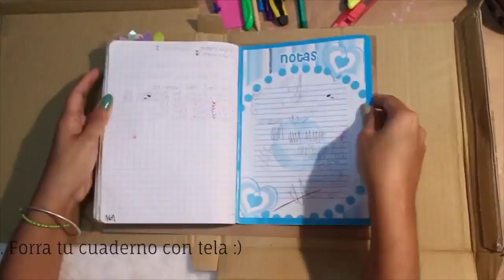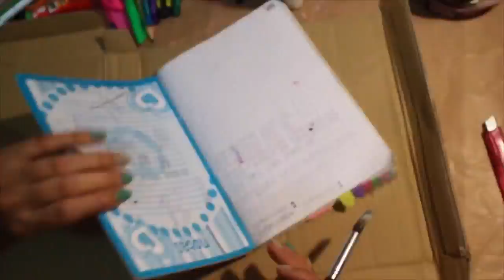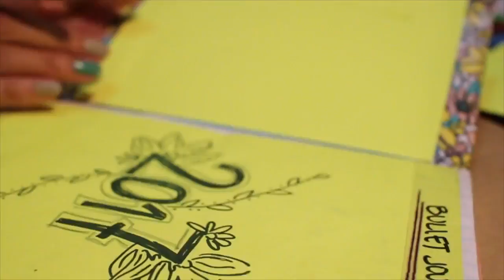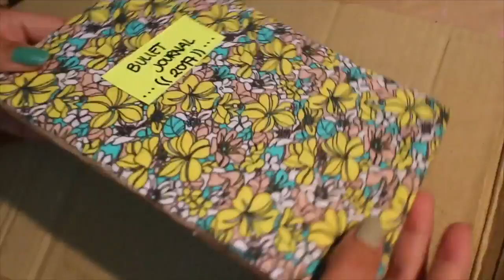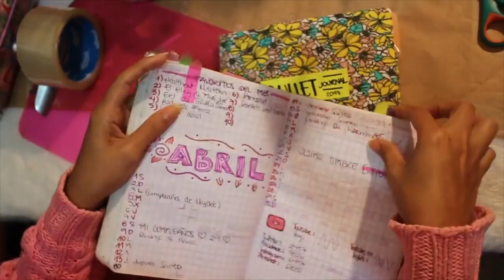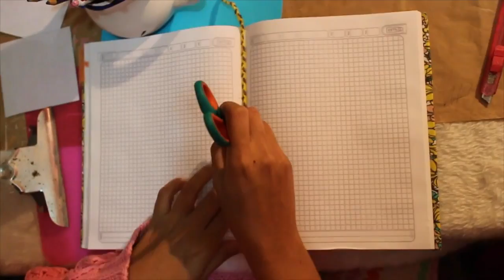5 HACKS para tu Agenda o Bullet Journal | Zaha Cassis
*** Equipo con el que hago mis videos:
Canon PowerShot ELPH 115 (VLOGS)

♥ ¿Necesitas contactarme? ♥

[[[ ♥ Recuerda subir tu foto a Instagram, Twitter o Facebook usando el HT CariñaTime para comentarla y darle LIKE :D ♥ ]]]